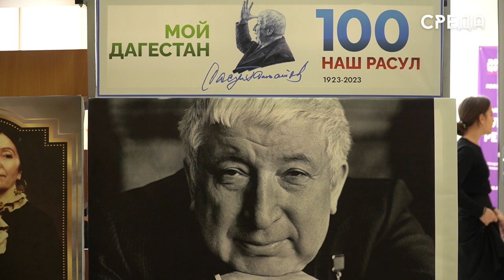Викторина среди педагогов на знания дагестанской культуры и истории прошла в Каспийске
5 мая в школе номер 12 г. Каспийска состоялся зональный этап республиканской викторины среди педагогов на выявление знатоков истории, культуры и традиций народов Дагестана.

Началась церемония открытия с приветственного слова начальника управления образования г. Каспийска Ларисы Абрамовой.